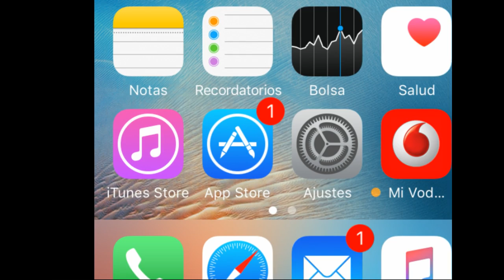AMANECER CON DIOS PARA iPhone e iPad en App Stpre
reflexiones cristianas, de Avanza Por Más, Amanecer con Dios. Mensajes de animo, Mensajes de Reflexión, Reflexión de animo, Palabras de Animo,  mensajes cristianos, predicas cristianas,  mensajes de fe,  audio reflexión, palabras de aliento, palabra de Dios, oraciones cristianas, predicaciones, estudios biblicos, predicas de Jesús y del Espíritu Santo.